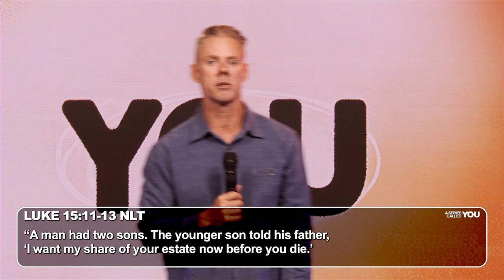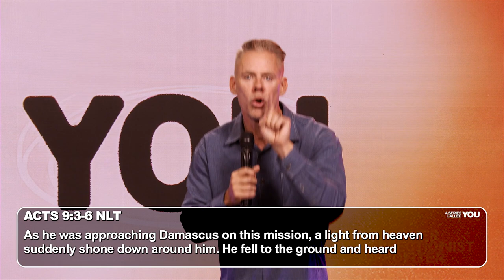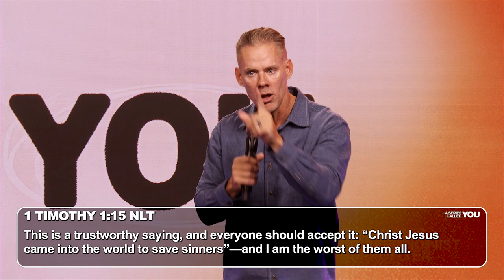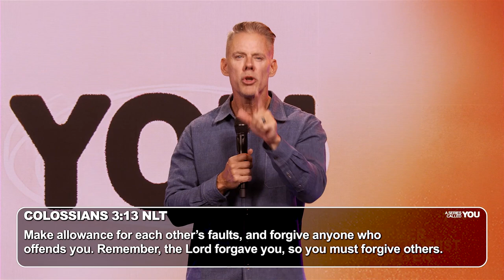How to Deal with Anger Issues | Sandals Church (Message Only)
What do we do with the anger in our lives? How to we approach anger as a Christian? Check out what Pastor Matt says!

00:00 - Don't Should All Over the Place
02:08 - Intro Video
02:57 - Message: The Reformer
14:30 -  The Reformers Personality
20:46 - Unhealthy Reformers Can Become Blinded by Anger
22:31 - Unhealthy Reformers Can Become Terrified of Their Own Sins and Struggles
25:07 - Unhealthy Reformers Can Become Driven by Their Own Sense of Justice
27:57 -  Unhealthy Reformers Can Become Consumed with a Critical Spirit
30:20 - Healthy Reformers Can Get a Vision of Jesus
33:18 - Healthy Reformers Can Become Honest and Open About Their Sins and Struggles
35:40 - Healthy Reformers Can Become Full of Compassion and Love for People Despite Their Flaws
39:33 - Healthy Reformers Can Become Filled by the Holy Spirit